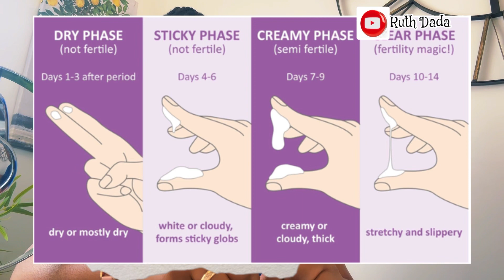How To Check Your Fertility With Cervical Mucus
Thank you for joining in on this video .I discussed about some interesting highlights below ;
00:00 How to identify cervical mucus
00:55 stages of  menstrual Cycle
01:12 types of cervical mucus
01:29 Dry cervical mucus
01:46 Creamy cervical mucus
02:06 Clear/egg white cervical mucus
03:23 Post ovulation cervical mucus
05:35 the most fertile period